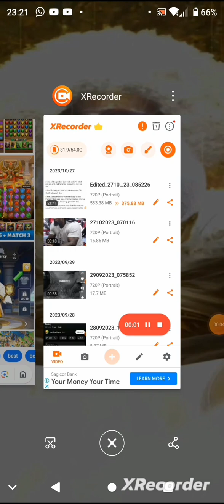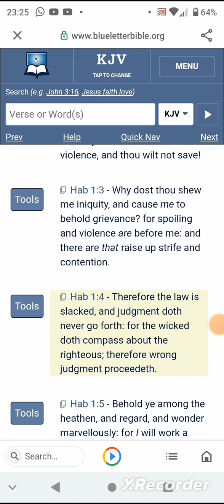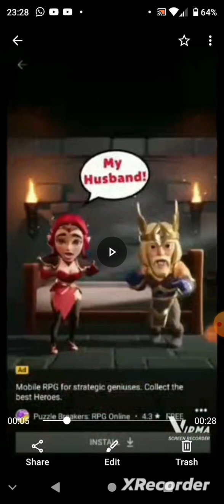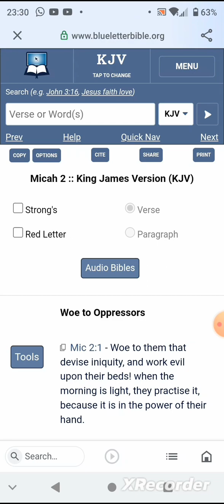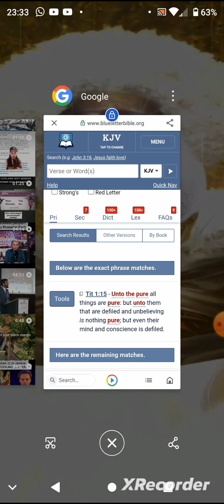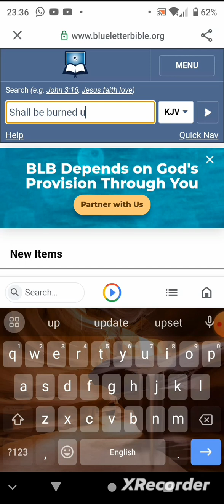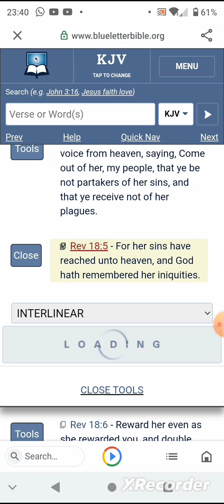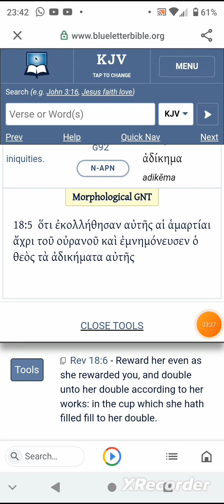A VIDEO GAME ABOUT ADULTERY, HOW LONG LORD?